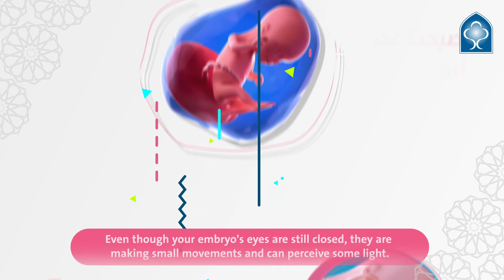الأسبوع ١٦ من الحمل